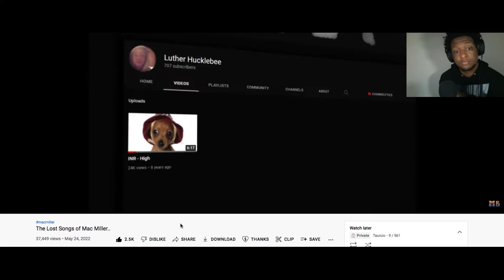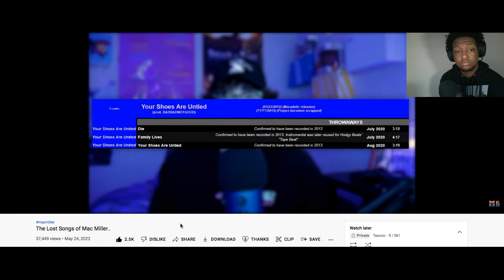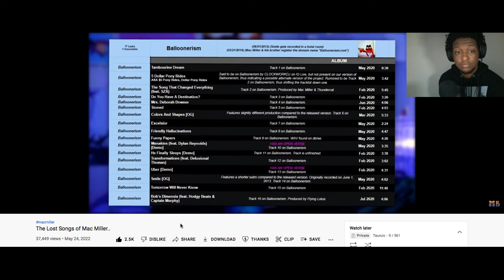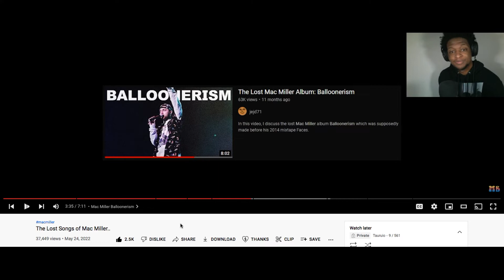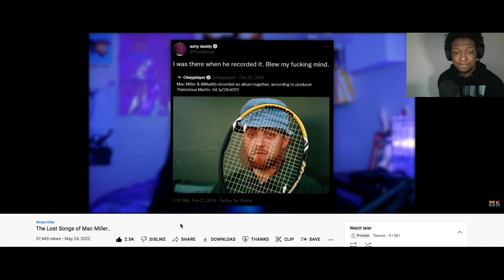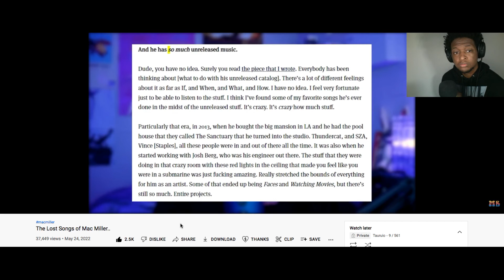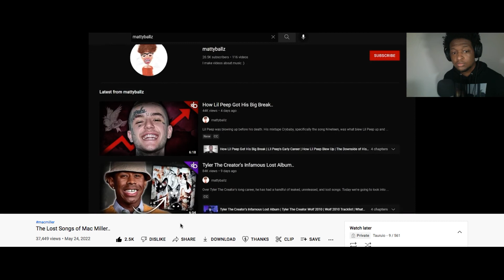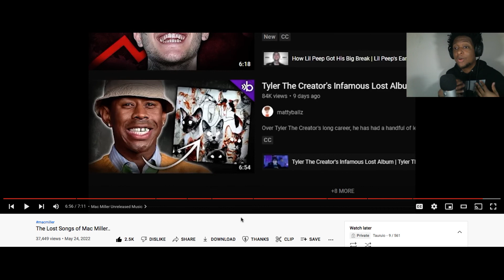Lost Songs of Mac Miller Review